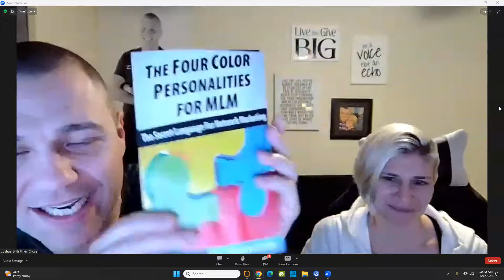LIVEGOOD: CEO Ben Glinsky Hosts Important Friday Meeting!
Questions?

CEO Ben Glinsky Hosts Important Friday Meeting!

(WEBINAR SCHEDULES)

livegood
livegood review
livegood compensation plan
livegood powerline
livegood mlm
livegood reviews
livegood products
livegood review 2023
livegood company
livegood health products
livegood launch
join livegood
livegood matrix
what is livegood
livegood scam
livegood spillover
livegood business
livegood wholesale
livegood opportunity
livegood product
livegoodproducts
livegood supplements
livegood benglinsky
livegood team
livegood prelaunch
livegood tour
livegood funnel
livegood coffee
ben glinsky
live good mlm review
live good
mlm reviews